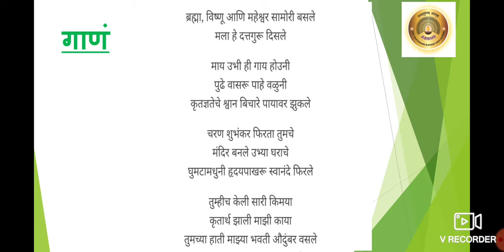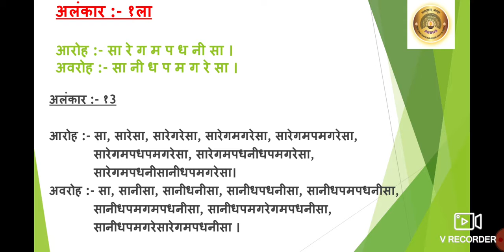Std :- 4th, Sub :- Music, Topic :- Alanakar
Alankar